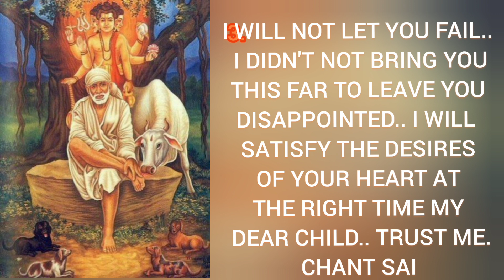Sai baba's message for today 15-04-2024